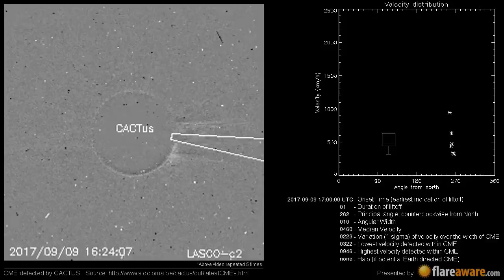A Non Earth directed CME at 2017-09-09 17:00:00 UTC